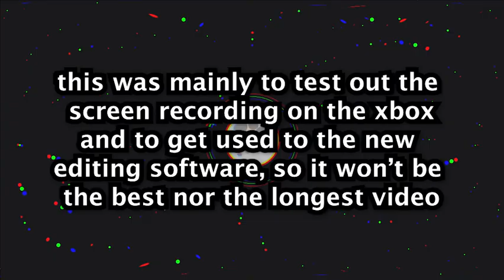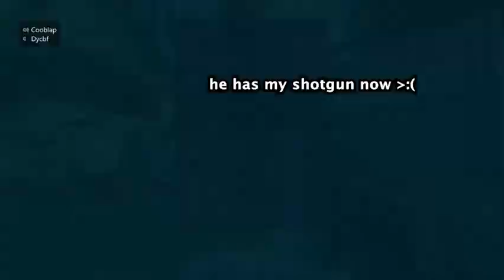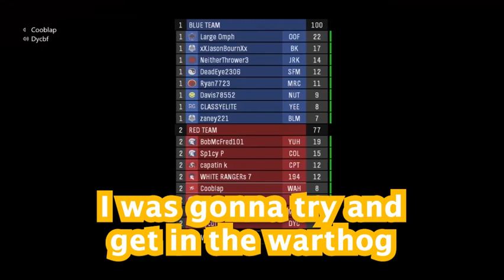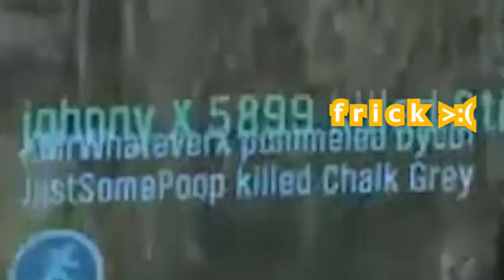Falling Victim To Teleporter Campers In Halo: Reach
Just me and my friend goofing around in halo reach, this is literally my first time using premiere pro (and my first time editing a video since I was 12) but I'm kind of impressed with how it turned out :]